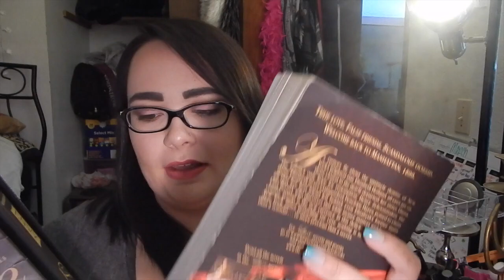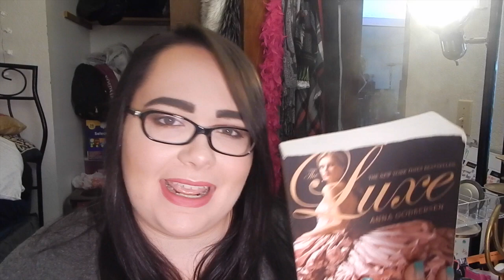The Luxe Book Review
I always always alway recommend that you try to find these books at haft price book store or any other used book store. It is a lot of fun going on the hunt and never knowing what you are going to find. However it can be frustrating when you know what you want to read, and you can’t find it, so here are links on amazom to buy the books!

The Luxe Book Box set with The Luxe, Rumors, and Envy

Splendor (the 4th book in The Luxe series)